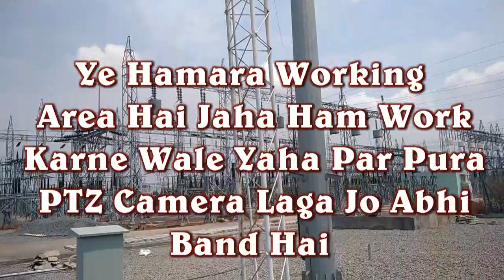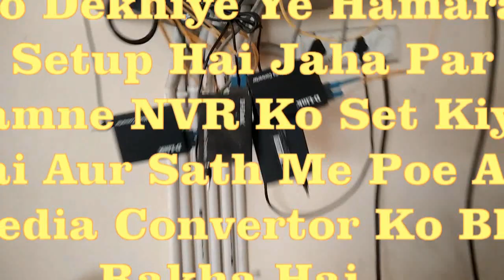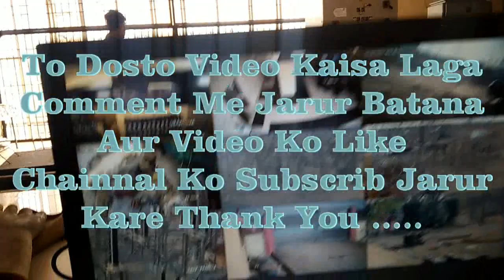220kv substation CCTV camera Service & Repairing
220kv substation CCTV camera Service & Repairing
cctv kaise lagaye
 hamare chainnal me aap ko cctv camera wifi camera ip camera
dvr nvr hd camera computer laptop cpu ram smps power supply
security fire alarm sistem all it solution diya jata hai ...